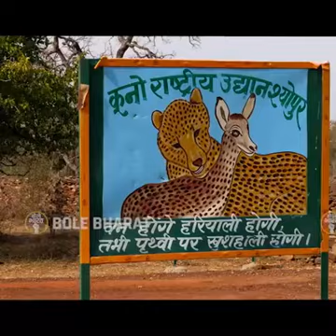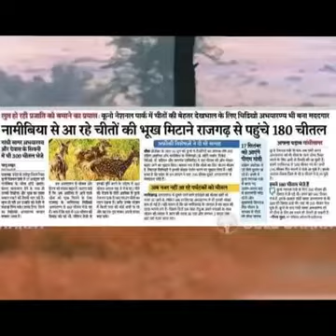September 27, 2022